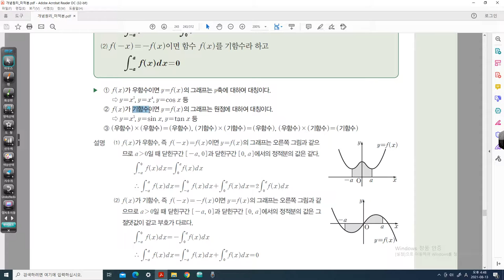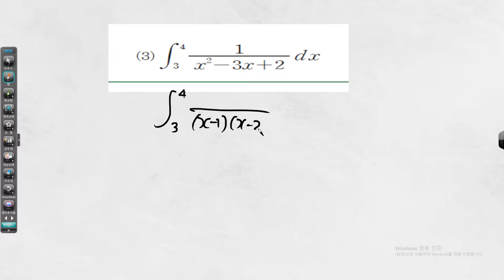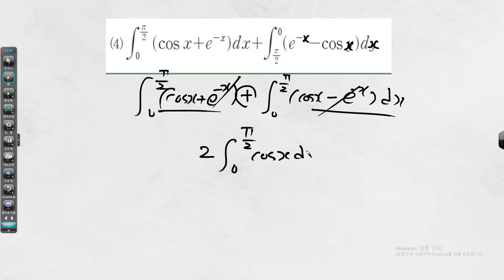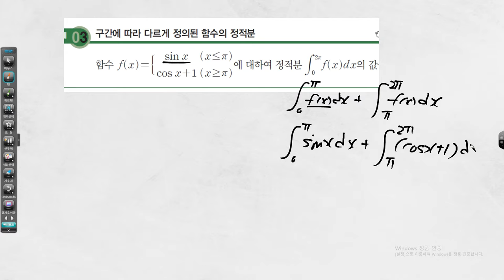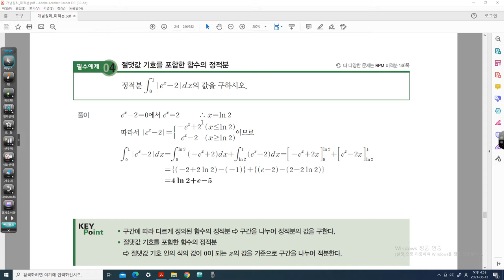미적분_정적분(1)_여러가지함수의정적분